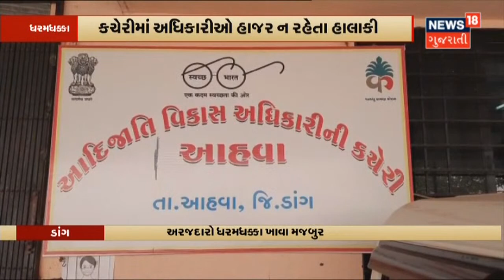ઠાકોર-કોળી વિકાસ નિગમને અન્યાયનો આરોપ | News18 Gujarati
ઠાકોર-કોળી વિકાસ નિગમને અન્યાયનો આરોપ. બળદેવજીના નિવેદનને ઋત્વિક મકવાણાનું સમર્થન.